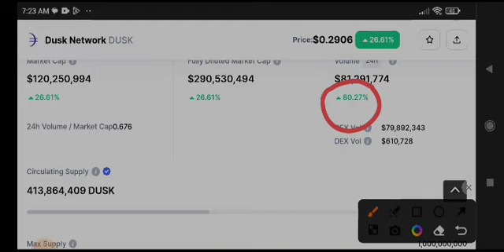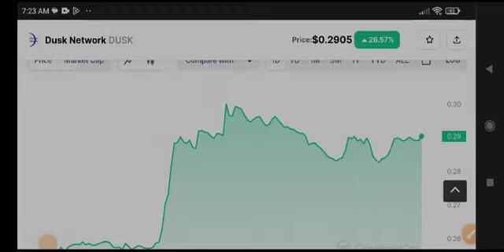Dusk Network Price Prediction! Dusk coin News Today